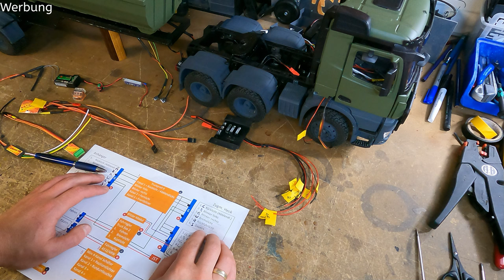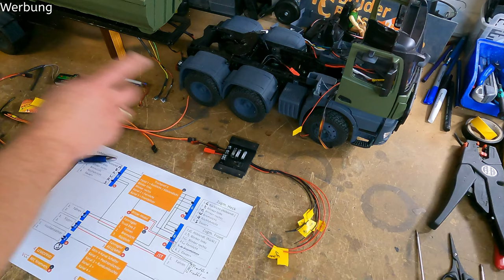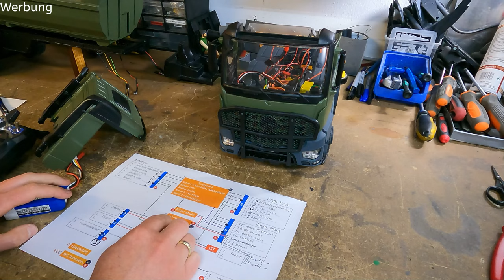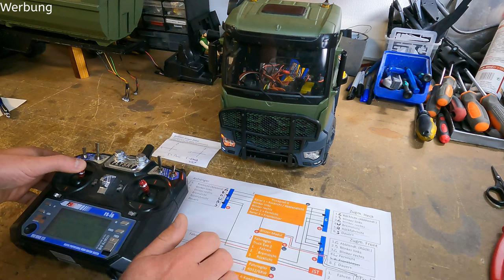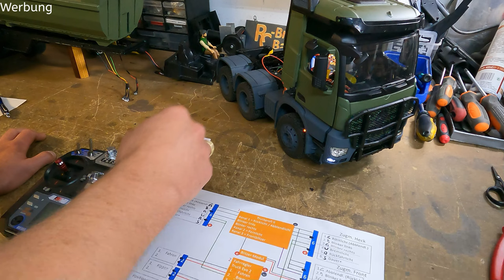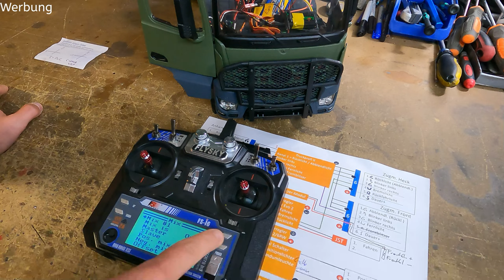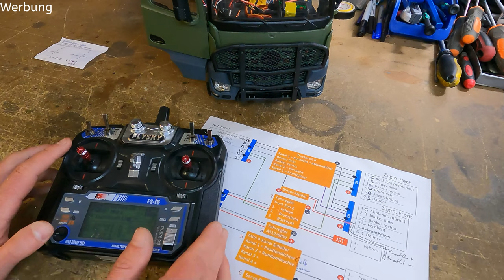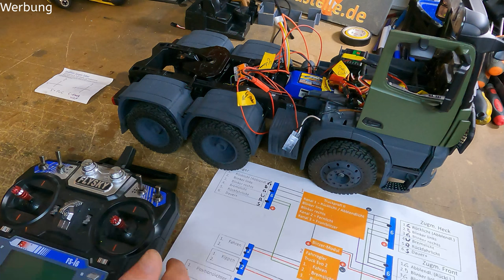RC Umbau Bruder Arocs Sattelkipper Folge 13 - Elektronik wird final eingebaut und Eingestellt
*Material:*
Rücklichter Zugmaschine
Rücklichter Auflieger
LEDs einzeln
LEDs mit Kabel
Silikonkabel 0,05 (bis 1A)
Silikonkabel 0,08 (bis 1,5A)
Stromlitzen 0,14 (bis 3A)
Schrumpfschlauch dick
Schrumpfschlauch dünn
Nano-Tape Klebeband

Farbe grau
Farbe olive
Chrom Lack

*Werkzeuge:*
Lötkolben und Heißluft Station
feiner Lötkolben
Dritte Hand
kleine Heißkleberpistole
Pinzetten selbsthaltend
Pinzetten fein
Abisolierzange Knipex
Seitenschneider Knipex

*Bruder RC-Umbau Komponenten von mir, von Bruder etc. (Grundmodel)*

Meine Werkzeuge, Elektronische Bauteile, Verbrauchsmaterial und mehr: